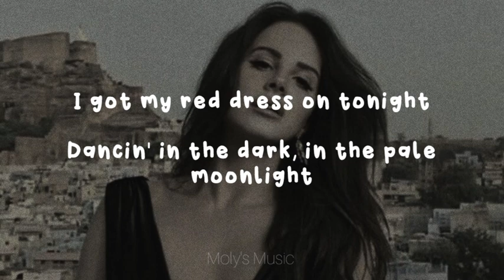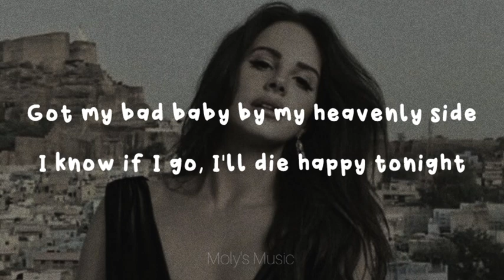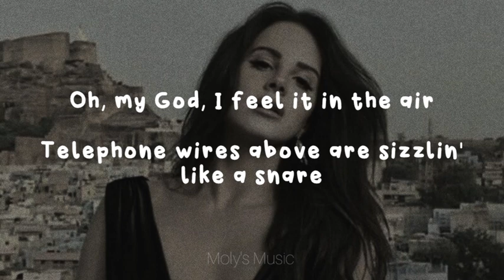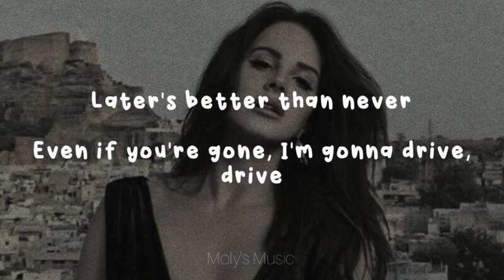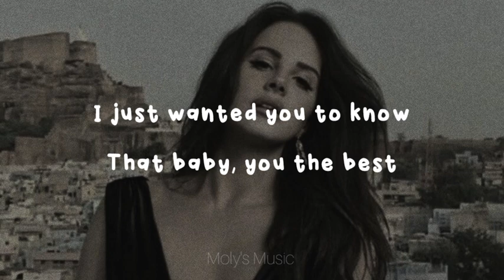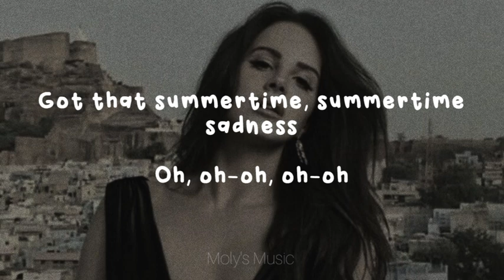Lana Del Rey - summertime sadness (lyrics)